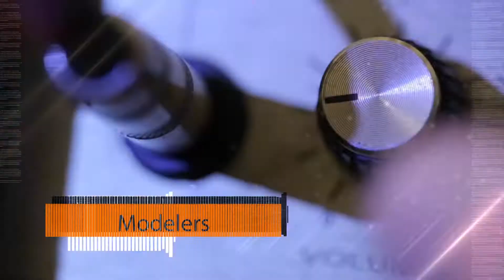Multidelays | Line 6 FX Library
With the Multidelays FX Library you get the most complex type of delays for that advanced sound. Create multiple textures and unexpected scenarios by adding layers of delays.

0:00 Intro
0:14 Vortex
1:01 Futuristic
1:43 Liquid
2:13 Matrix

Performed by Angel Dan Agg
Produced by Angel Dan Agg

Guitars used:
Fender Pawn Shop 72
Fender VG Stratocaster
Custom Tele
Harley Benton TE-90FLT VW
PRS SE Custom 24 Ltd Ed

Intro Video made by Dennis Moraitis
Intro Music performed by:
Drums - Bill Alexopoulos
Bass - George Sigalas
Guitars - Angel Dan Agg
Guitars - Spyros Bardanis

(RAW AUDIO CLIPS ONLY, NO POST-PROCESSING EFFECTS)

* Any use of third party trademarks, logos, mentioned brand names, products and services is only referential and New Vintage Audio hereby disclaims any Sponsorship, Affiliation or Endorsement of or by any such third party.